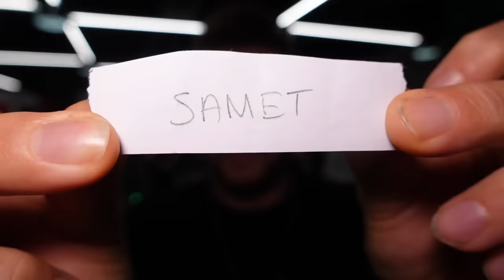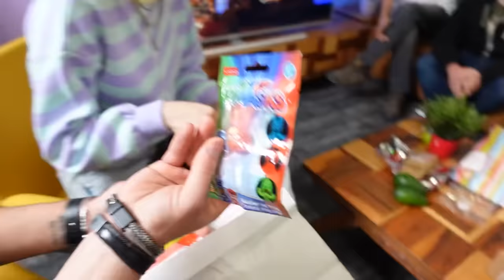Türkiye'nin En Kalabalık Ailesi İle Bir Gün! (56 Çocuk, 970 Torun!)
Herkese Selamlarrr:)) Yepyeni bir Sıkıyosa Yap videosu ile sizlerleyim:) Bu videoda Hamo Ağanın yanına da gittik Vegan etler de yedik, birbirimize Yılbaşı hediyesi de verdik. İyi Seyirlerrr :))